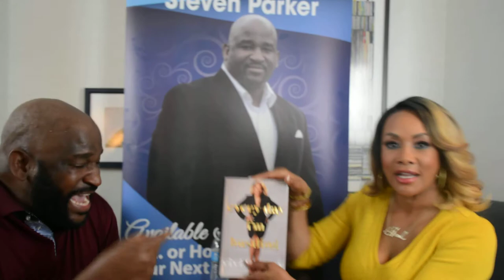Vivica Fox Sitting With Steven Parker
Steven Parker Show interviewing Ms. Vivica Fox